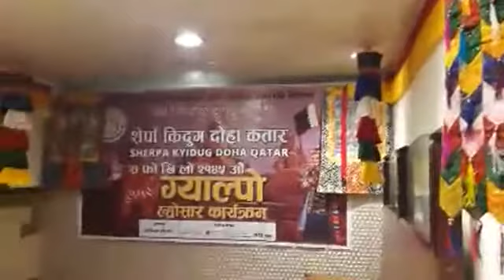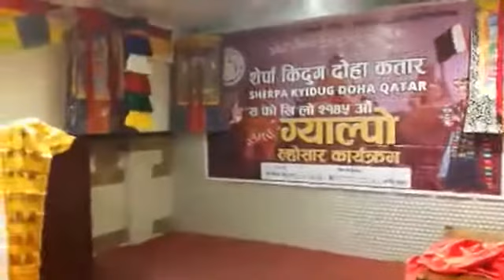शेर्पा किदुक दोहा कतार ल्होसार प्रोग्राम।।।